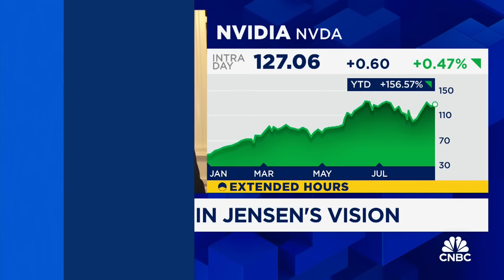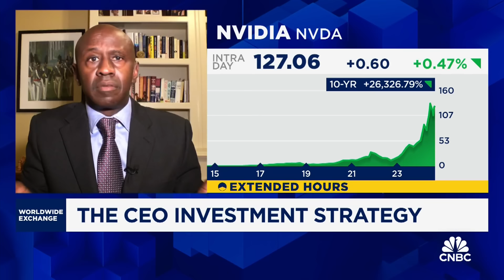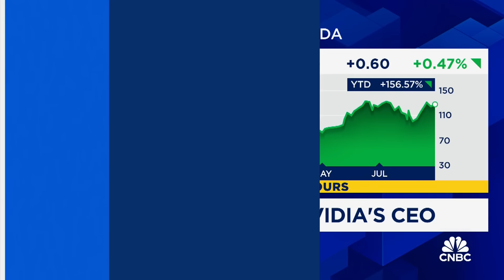We trust Nvidia for Jensen Huang's visionary leadership and strong R&D investment, says Degas Wright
Degas Wright, Founder, CEO, and CIO of Decatur Capital, expresses confidence in Nvidia, citing CEO Jensen Huang's visionary leadership and the company's strong R&D investments as key factors driving their continued success.